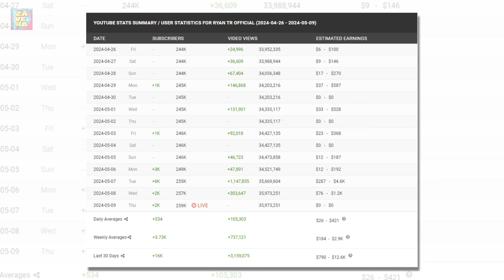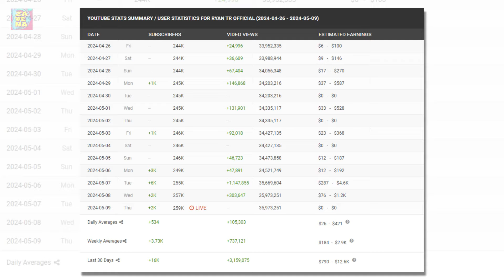Teuku Ryan Diduga Ambil Keuntungan dari Video Klarifikasi, Honornya Diprediksi Capai Jutaan Rupiah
Teuku Ryan belum lama ini membuat video klarifikasi soal perceraiannya di YouTube. Tak hanya mau meluruskan, ia juga diduga mendapat keuntungan dari konten ini.

Sebab dari durasi video sekira 15 menit, penonton setidaknya akan menyaksikan satu iklan di konten tersebut.